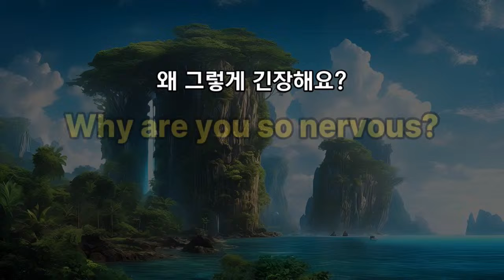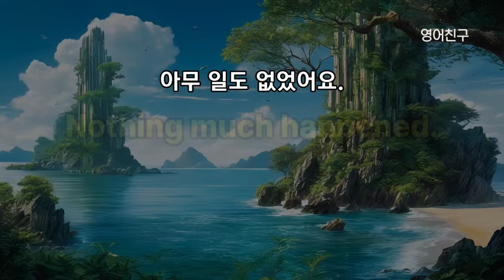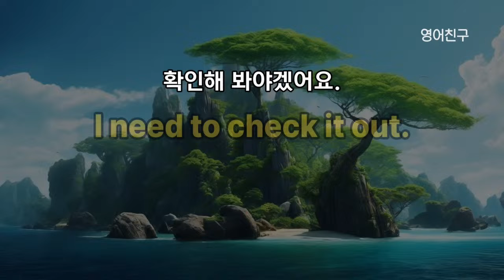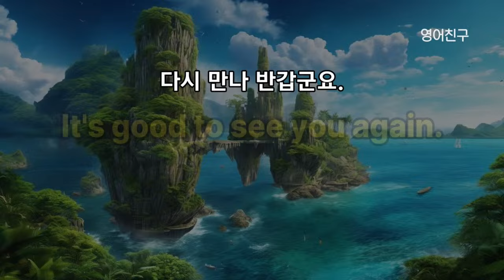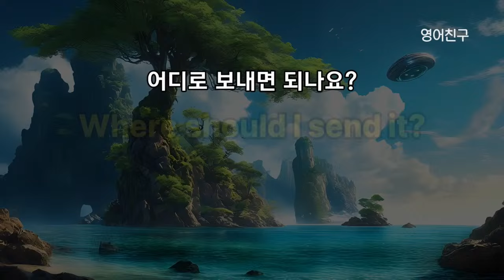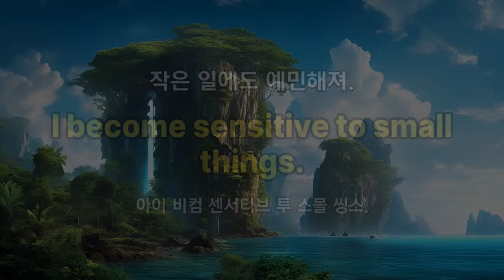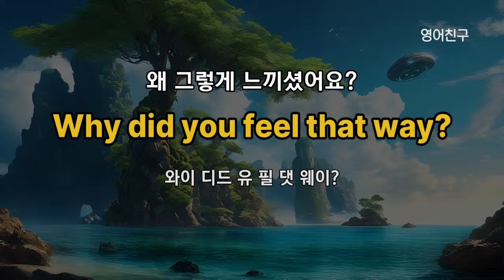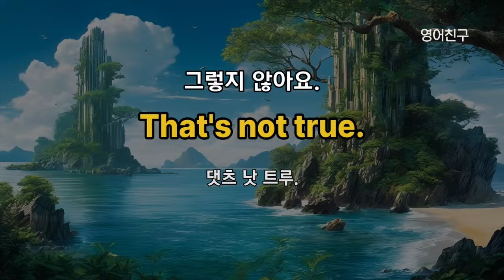#333 영어로 능숙하게 대화할 수 있어요 | 영어회화 300문장 | 영어듣기의 사본